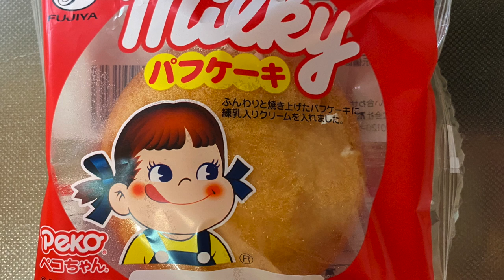【スイーツ（JAPAN sweets）】ミルキーパフケーキ（milky puff cake）「不二家」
ミルキーパフケーキ（milky puff cake）

151kcal